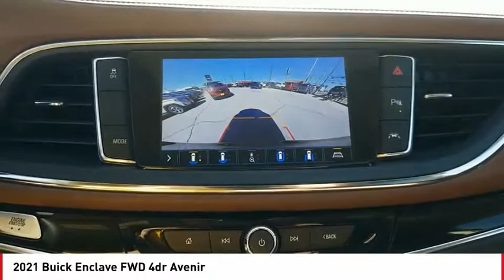2021 Buick Enclave San Angelo TX J21498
2021 Buick Enclave FWD 4dr Avenir

Moonroof, Third Row Seat, Nav System, Heated Leather Seats, Quad Bucket Seats, Aluminum Wheels. Avenir trim. EPA 26 MPG Hwy/18 MPG City! Warranty 5 yrs/60k Miles - Drivetrain Warranty; SEE MORE! KEY FEATURES INCLUDE Leather Seats, Third Row Seat, Navigation, Sunroof, Quad Bucket Seats. Rear Spoiler, MP3 Player, Remote Trunk Release, Privacy Glass, Keyless Entry. EXPERTS REPORT Great Gas Mileage: 26 MPG Hwy. BUY FROM AN AWARD WINNING DEALER Our experienced and professional staff here at Mitchell Buick-GMC in San Angelo, Texas, your Midland GMC and Buick, serving Ballinger and Odessa, is here to help you choose the perfect vehicle. Give us a call, send us an e-mail, or just come by and see us from any of the neighboring cities of Midland, Ballinger, Odessa, or any city in Central Texas. Fuel economy calculations based on original manufacturer data for trim engine configuration. Please confirm the accuracy of the included equipment by calling us prior to purchase.